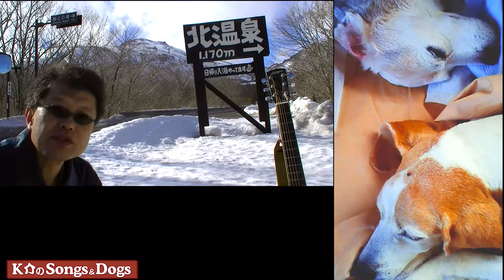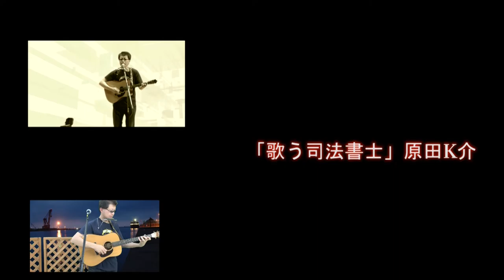157th: K介のSongs＆Dogs週末はミュージシャン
♪この季節いらない
♪風
♪ベランダの月

＊盛岡ビートルズ
＊TOMI O CAFE